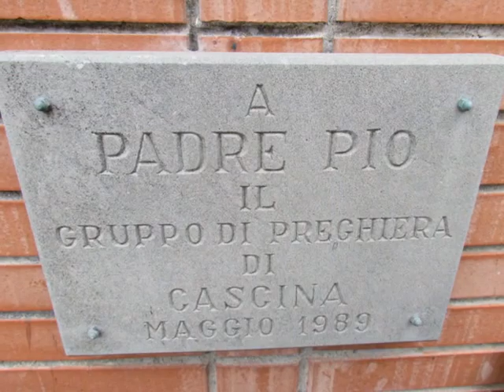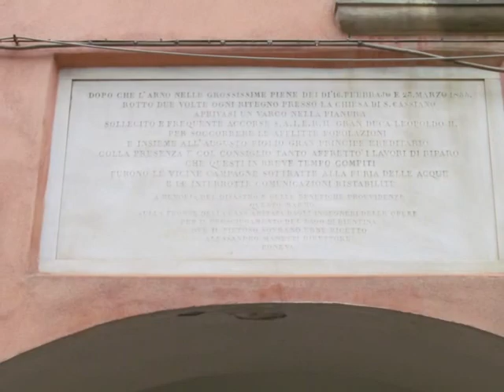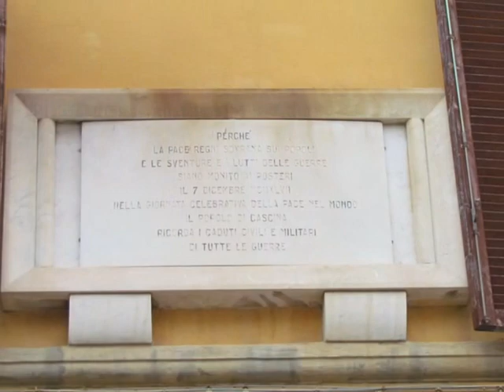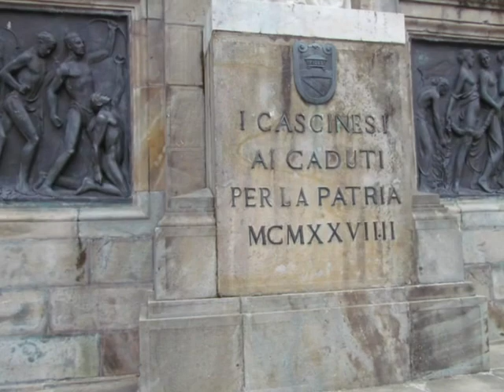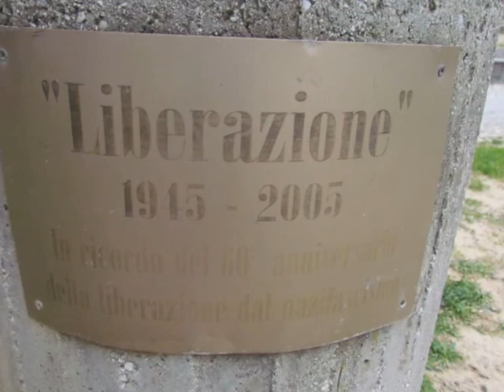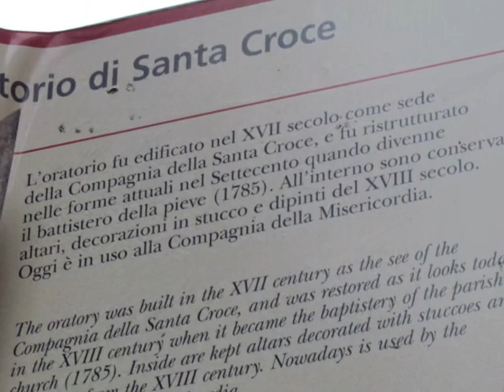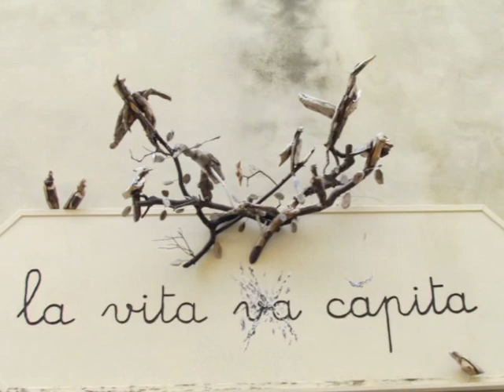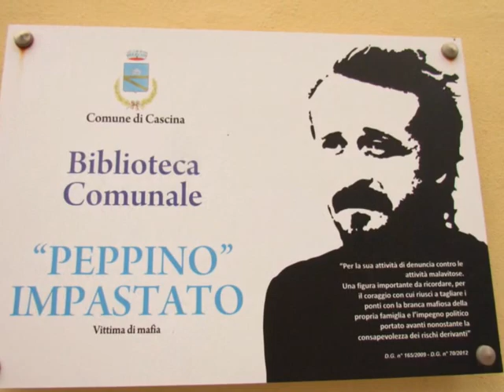Cascina PI 2017